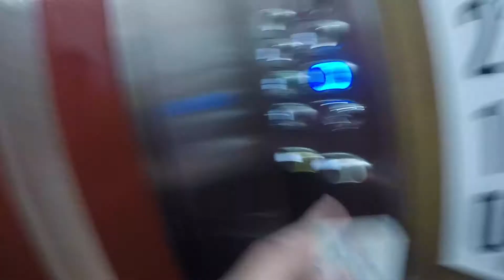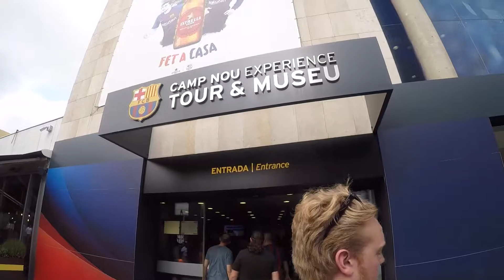The Europe Chronicles: Espanaaa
Djpleyboy & the boys' take on San Sebastían and Barcelona.

Gaudi is a saint.

Songs: Arabian Dance and Malaguena
Artist: Sabicas